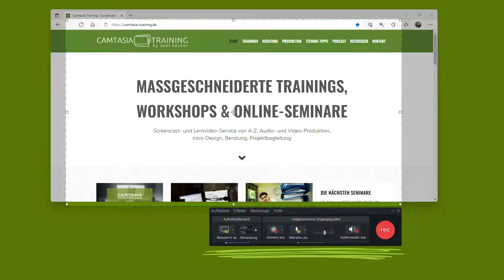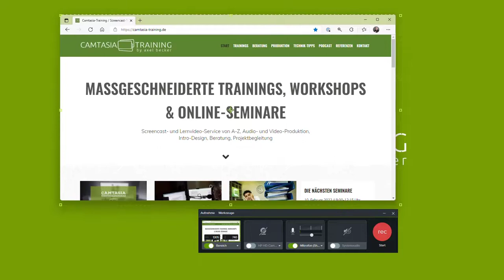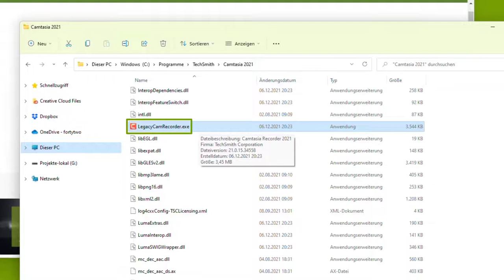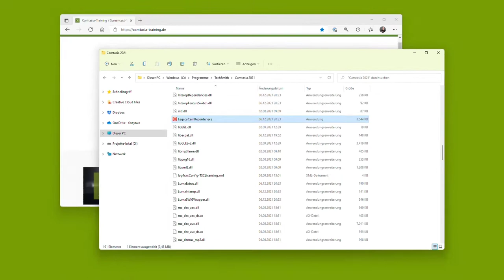Die Aufnahme Fenster automatisch auf die richtige Größe bringen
Eine meiner Lieblingsfunktionen in Camtasia (WIN) ist, bzw. war, dass man im Camtasia-Recorder das aufzunehmende Programm-Fenster quasi andocken konnte und dann die Größe des Fensters auf verschiedene Standardgrößen ändern konnte. Dadurch war klar, dass eine Aufnahme z.B. exakt die HD-Maße (1280 x 720 Pixel) hat.

Diese Option wurde im neuen Camtasia Recorder 2021 leider nicht wieder eingebaut. Was bedeutet dies für die tägliche Arbeit? Kann man das Problem irgendwie umgehen? Die Antworten gebe ich in dem folgende kurzen Video.

WIE FUNKTIONIERT DAS AUF DEM MAC?
Auf dem MAC gab und gibt Camtasia diese Funktion nicht. Um Programm-Fenster auf eine bestimmte Größe zu bringen, benötigt man ein Zusatz-Tool. Ich verwende auf dem MAC dazu das Tool „MOOM“. Das können Sie ganz einfach, für ca. 10€, im Apple App Store herunterladen.